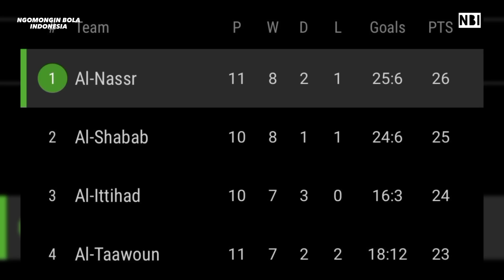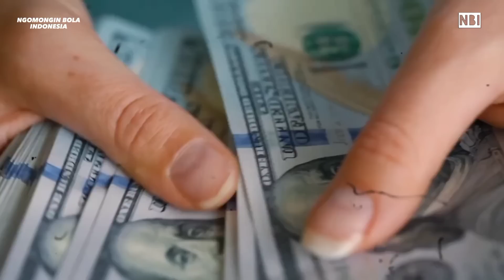Debut perdana Ronaldo di al-nassr bikin sejarah baru, Manchester united menyesal membuang cr7